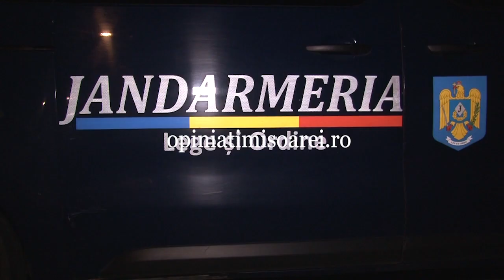Ziua Z, sute de perchezitii. Ce au cautat mascatii la primele ore ale zilei, la Timisoara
Ziua Z in Romania, sute de perchezitii in toata tara. La Timisoara, mascatii au ridicat o mama care si-a pozat copiii dezbracati si a trimis fotografiile iubitului ei. Ce a urmat? Video